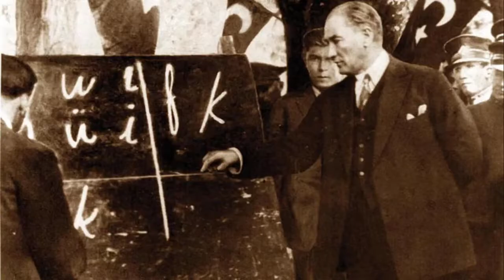23 NİSAN -19 MAYIS-10 KASIM -29 EKİM ŞİİR FON MÜZİĞİ SLAYT GÖSTERİSİ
23 NİSAN -19 MAYIS-10 KASIM -29 EKİM ŞİİR FON MÜZİĞİ SLAYT GÖSTERİSİ ARKA PLANDA GÖSTERİLEBİLECEK GÖRSEL EŞLİĞİNDE...
ŞİİR ETKİNLİKLERİNİZDE KULLANABİLİRSİNİZ.
HAZIRLAYAN: EMRAH YAZAN

23 nisan fon müzikleri,
23 nisan fon müziği,
23 nisan fon müziği mp3 indir,
bugün 23 nisan fon müziği,
23 nisan arka fon,
23 nisan şiir fon,
23 nisan kutlu olsun fon,
23 nisan fon müzikli şiirler,
23 nisan fon müzikleri eğitimhane,
23 nisan arka fon müzikleri,
23 nisan kutlu olsun fon müziği,
23 nisan şiiri fon müziği
10 Kasım şiiri fon müziği
19 mayıs fon müzikleri,
19 mayıs marşı fon müziği,
19 mayıs şiir fon müzikleri